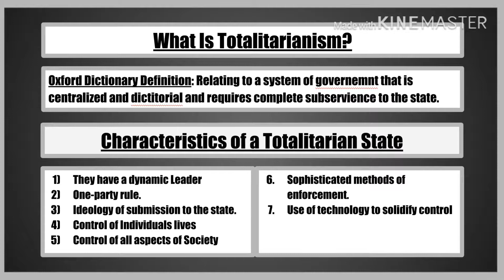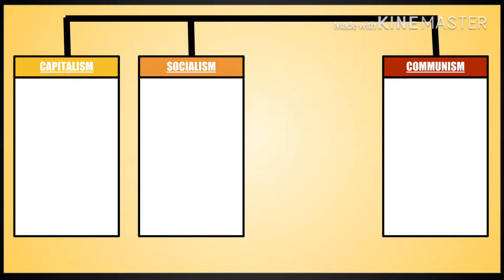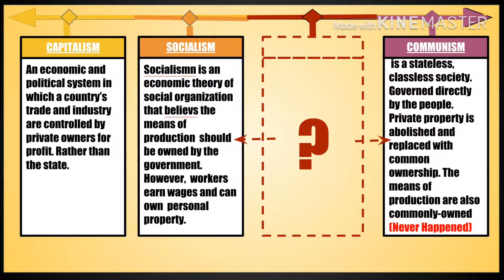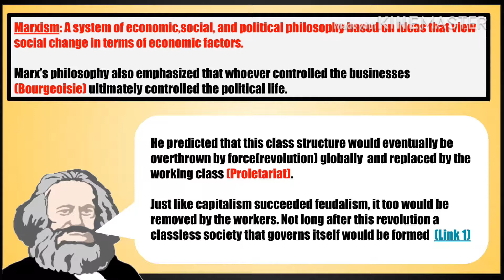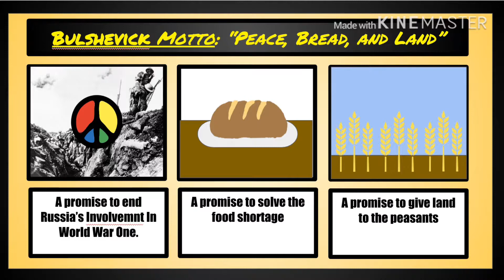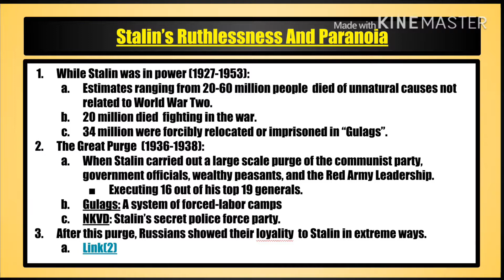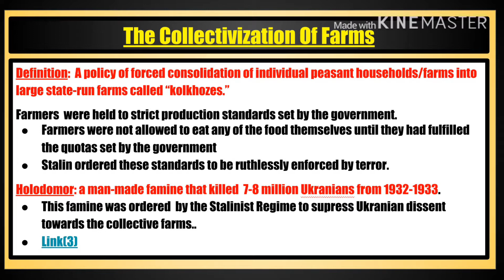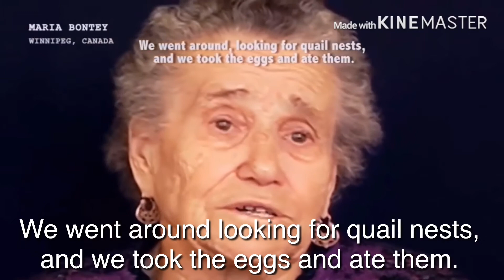Mr. Jackson's Lecture On European Totalitarianism (Pt. 1)